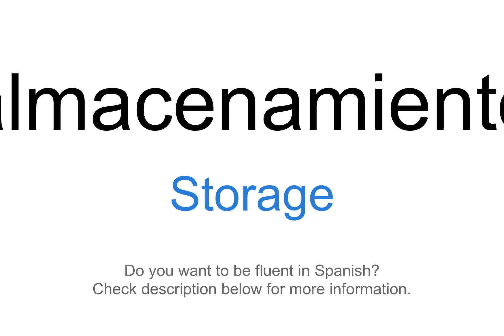How to say "Storage" in Spanish | almacenamiento